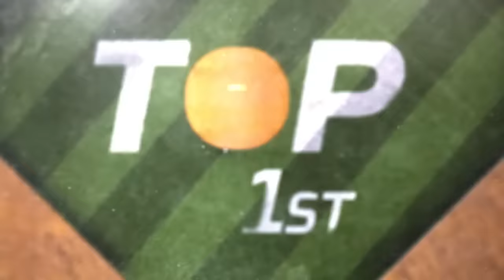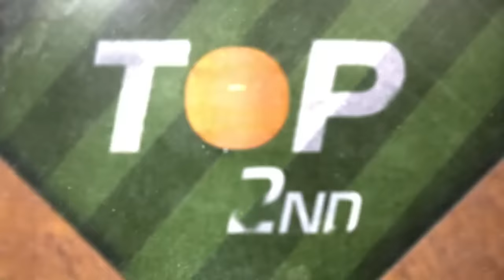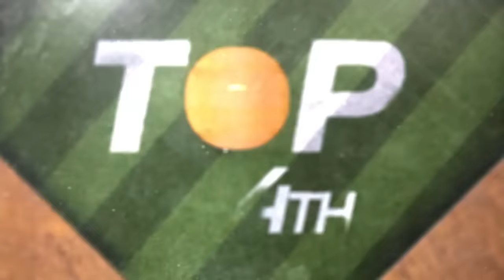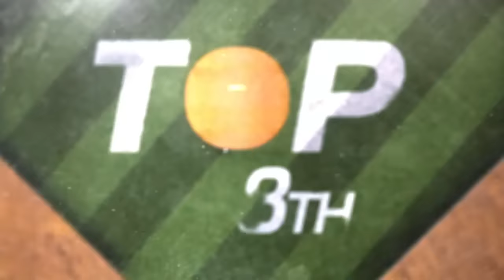Rangers vs. Astros ALCS Game 6 Highlights (10/22/23) | MLB Highlights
Rangers vs. Astros full ALCS Game 6 highlights from 10/22/23, presented by @evanwilliamsbourbon

(1:42) Framber Valdez strikes out Adolis García to end the top of the 1st
(2:27) Yordan Alvarez rips an RBI single to center field, scoring Jose Altuve. Giving the Astros a 1-0 lead in the 1st
(3:07) Mitch Garver mashes a solo home run. Tying the game at one in the 2nd
(3:46) Jeremy Peña and Jose Altuve turn two, to end the top of the second
(5:10) Jonah Heim hits a two-run homer, giving the Rangers a 3-1 lead in the 4th
(7:44) Mauricio Dubón hits a sacrifice fly to right field, scoring Yordan Alvarez . Astros trial 3-2 in the 6th
(10:34) Mitch Garver smacks an RBI double to left field, scoring Evan Carter. Rangers lead 4-2 in the 8th
(11:34) José Leclerc strikes out Jon Singleton to get out of a bases load jam in the 8th
(12:02) Corey Seager is hit by a pitch, scoring Josh Jung and giving the Rangers a 5-2 lead
(12:18) Adolis García crushes a grand slam in the top of the 9th, giving the Rangers a 9-2 lead
(12:53) Kyle Tucker robs Travis Jankowski of a home run in the 9th
(13:21) Michael Brantley grounds out to Andrew Heaney